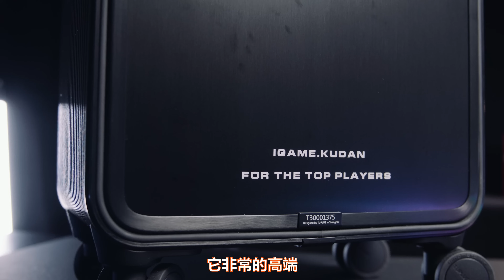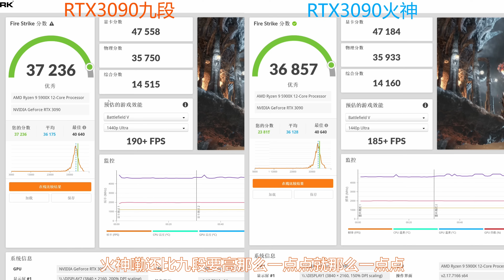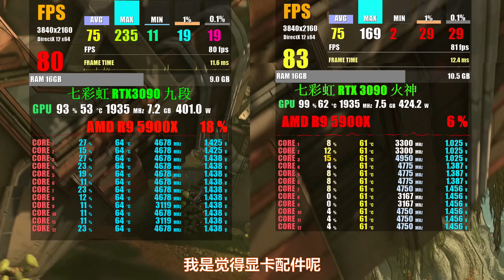【4K】全球限量1000张，价值35000元的RTX3090到底有什么不一样？七彩虹RTX3090九段Kudan简评